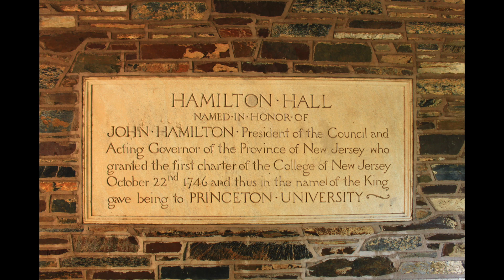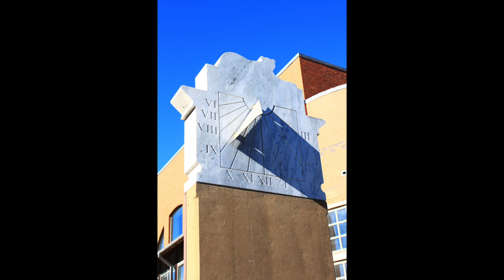Princeton through the Seasons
Princeton University has spectacular architecture, both classic and contemporary. Enjoy this video which highlights Princeton starting in Summer and extending through the following Spring.